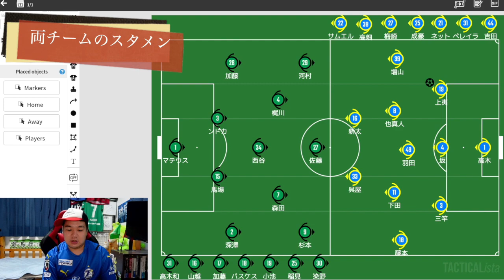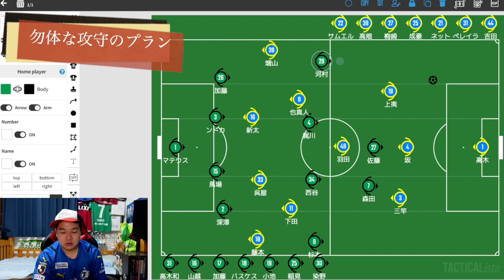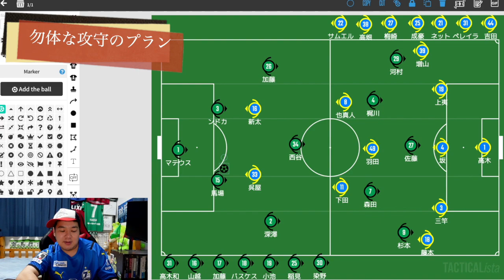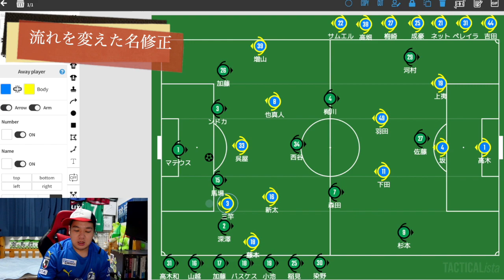【名修正と必然的な痛み分け】J2第29節大分トリニータ🆚東京ヴェルディ徹底分析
お詫び
冒頭で28節と言ってますが、29節の分析です
どーも！まっつぁんSCです

サッカーの新しい楽しさ✖︎魅力を魅せるをテーマに独断と偏見でサッカーを語るサッカーチャンネル！

今回はJ2第29節大分トリニータ🆚東京ヴェルディ徹底分析しました

【画像・サムネイル引用】
tacticalista（戦術ボード）